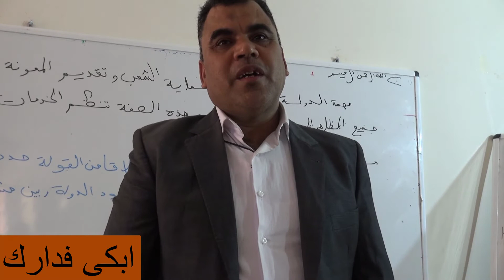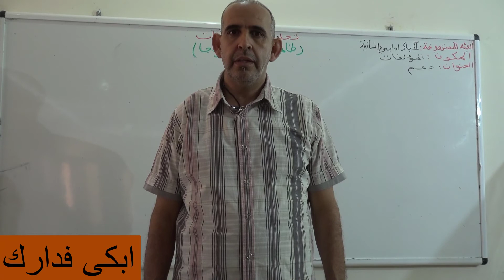اهداءات الاساتذة بمناسبة غيد الفطر 2020 من منصة التعلم عن بعد العيون